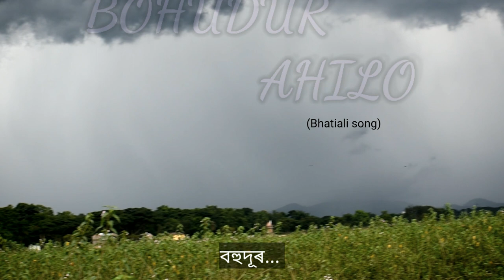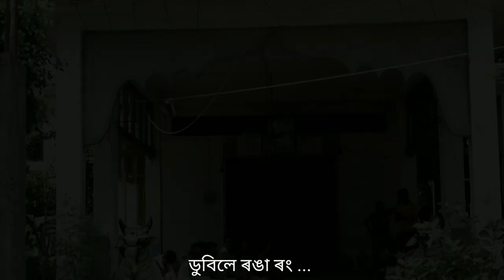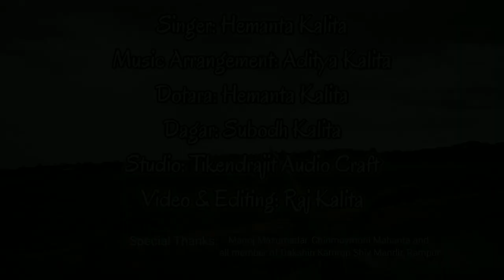BOHUDUR BY HEMANTA KALITA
A Bhatiali song by Hemanta Kalita
After a long period in the folk music arranged by Aditya Kalita